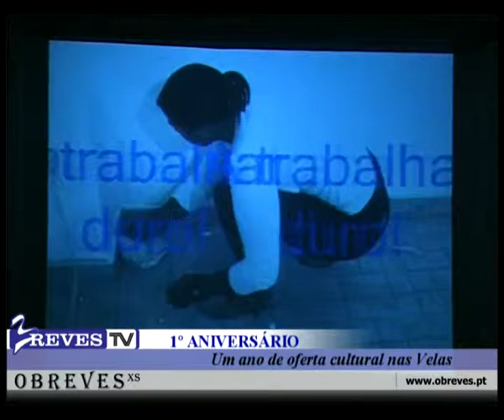1º Aniversário Musicodesporarte